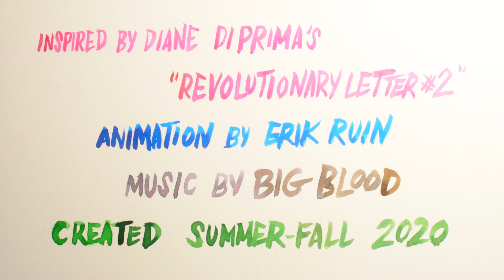Erik Ruin & Big Blood- We Are Endless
inspired by Diane DiPrima's poem "Revolutionary Letter #2"
animation by Erik Ruin
created summer-fall 2020